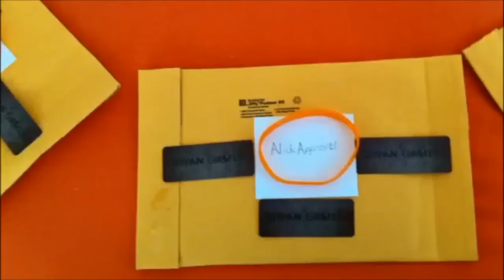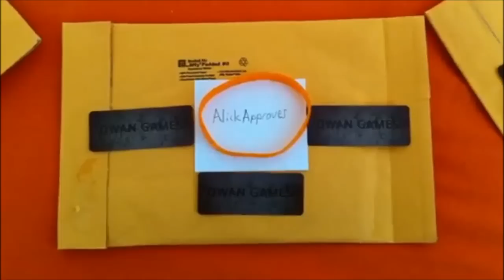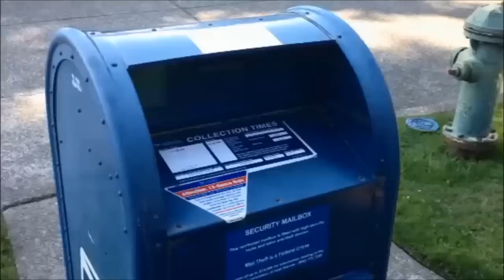Summer Schedule Extra: 1250 Sub Special!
lol. probably the weirdest video ive made in a while :P
thank u all again so much and big shoutout to my mom :P for recording me making an ass of myself XD
hope u all were still able to enjoy and enjoy ur free stuff :)
i do not claim any credit for the music used.
Heres How to get a shoutout
1. SUPPORT THIS WEEKS SHOUTOUTS (sorry had to cap that cause most don't)
3. Like the video
4. Comment saying you want a shoutout, what you do on your channel and what you think i am doing well on or could improve on.
6. Stay active on my channel. (if you unsub after receiving a shoutout, ur shoutout will be taken down)
Once you do these simple steps, you will be entered! I will choose 3 contestants to receive a shoutout every other sunday! Thanks and Good Luck.
Check me out on twitter, google plus and tumblr!